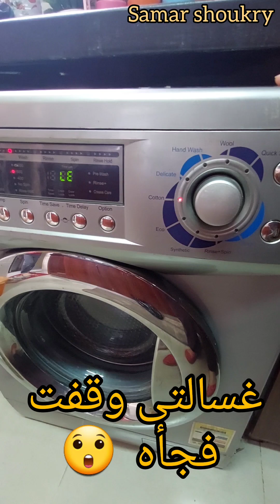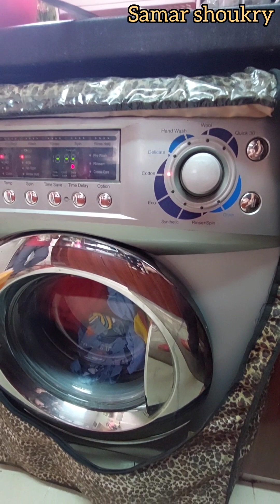أعطال غساله زانوسى ٧ كيلو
اعطال غساله زانوسى ٧ كيلو
غسالة اطباق
اعطال غسالة ايديال زانوسى 7 كيلو e8
زانوسى
غسالات
غسالة اتوماتيك
اعطال غسالة ايديال زانوسى 7 كيلو iz7m
ايديال زانوسى
غسالات اتوماتيك
غسالة صحون

كل جديد